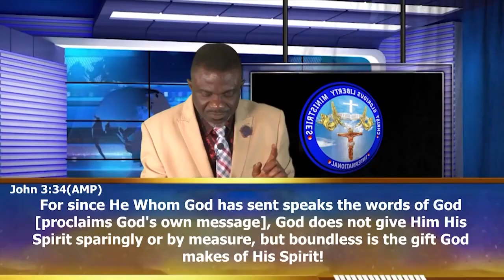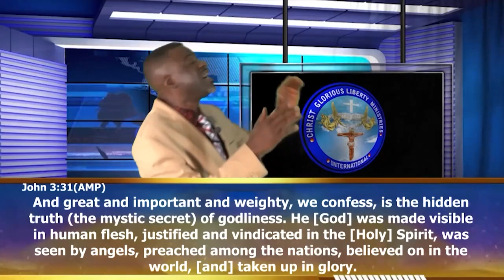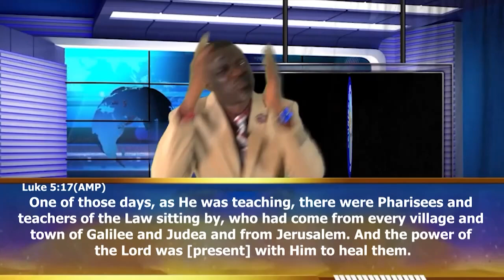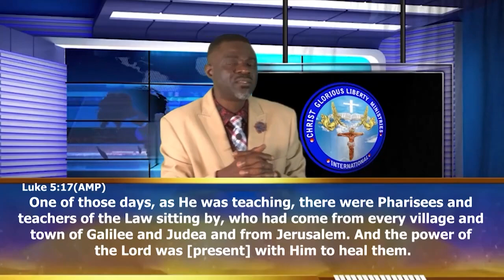Christianity or Religion Excerpt Part 3